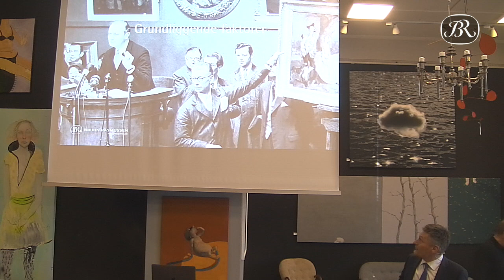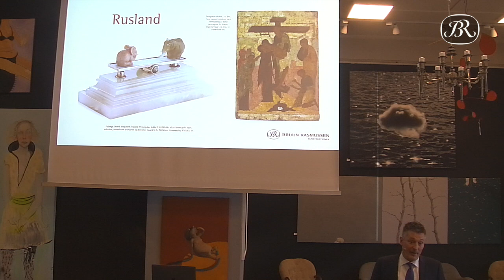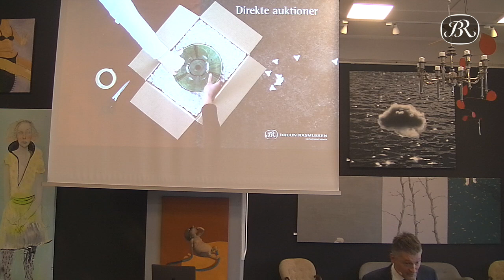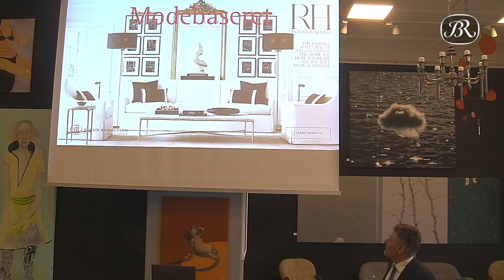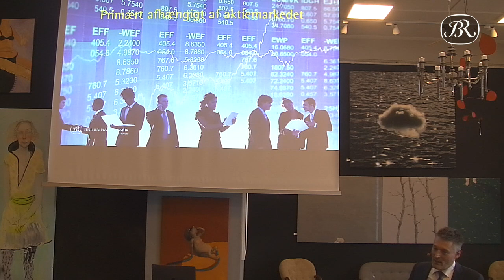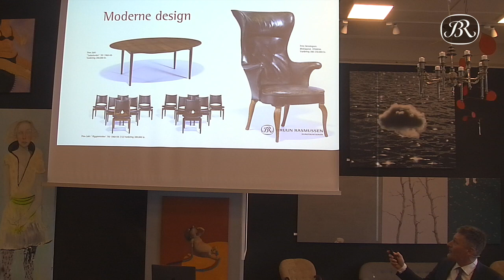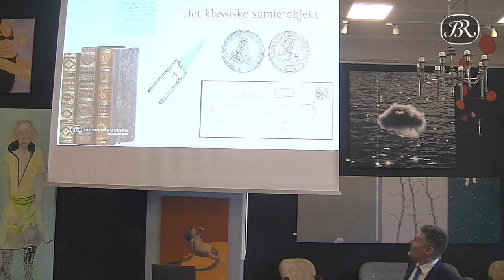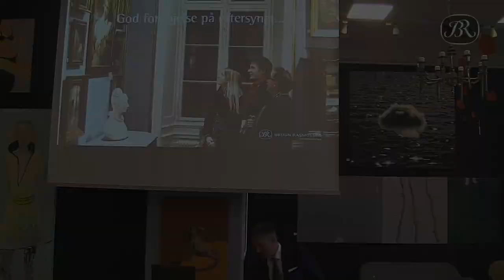Foredrag v. Kasper Nielsen: Tendenser på kunstmarkedet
Se eller gense Kasper Nielsen, vurderings- og salgsdirektør ved Bruun Rasmussen, afholde sit foredrag "Tendenser på kunstmarkedet" ved åbningen af eftersynet til auktion 884.